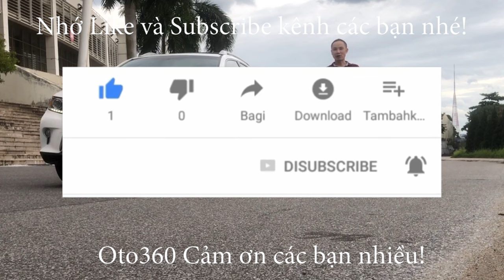Mitsubishi Triton 2017 về với chủ mới, bác chủ xe đi xe máy đi mua xe,chốt xong cho xe máy lên thùng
Mitsubishi Triton số tự động, sản xuất 2017, đăng ký tên tư nhân, biển Hà Nội, xe nhập khẩu. xe chạy hơn 11 vạn km, còn rất đẹp, xe vừa mua về chưa dọn rửa, còn mộc mạc, nguyên bản.
xe được trang bị động cơ Common Rail DI-D 2.5L, diesel cực kỳ thông minh và tiết kiệm nhiên liệu, option full:  nội thất ghế nỉ nguyên bản, vô lăng bọc da tích hợp các phím điều khiển, màn hình Android, camera lùi, camera hành trình, xe đã được trải sàn da,...và rất nhiều option khác.